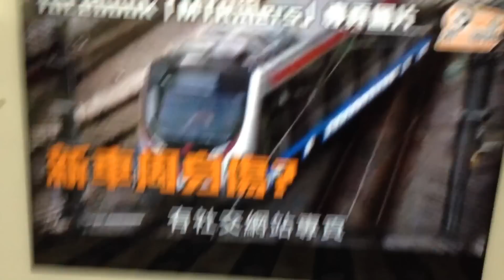假千九。真山寨